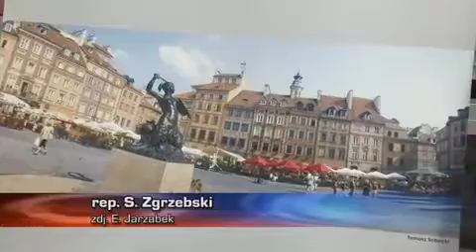Monitor Polvision Wystawa Polskich Miast w James R. Thompson Center, 100 W Randolph St., Chicago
Wystawa obrazuje piękno historycznych miast polskich: Ciechocinka, Krakowa, Gdańska, Gdyni, Lublina, Łodzi, Olsztyna, Płocka, Poznania, Sandomierza, Torunia, Warszawy i Wrocławia w artystycznych fotografiach Tomasza Sobeckiego